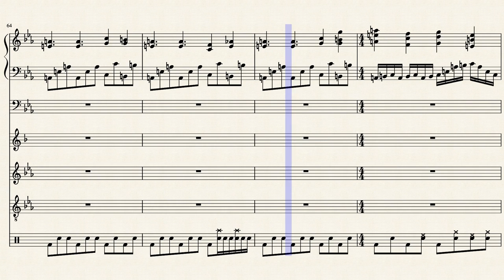Melodia di un cacciatore: un mercenario sorridente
Ed ecco finita la commissione per il buon Dark, e per il suo OC Vans